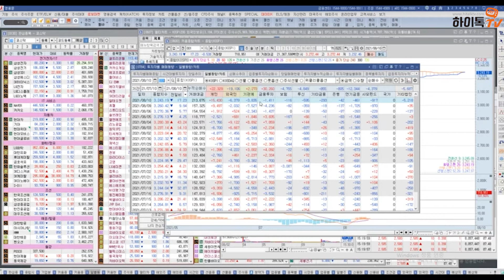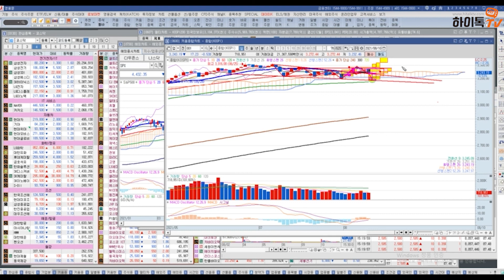[하이톡TV전문가_백상어] 갈듯 말듯 애간장 태우는 지수!현시점, 이평선 지지 굉장히 중요한 이유!